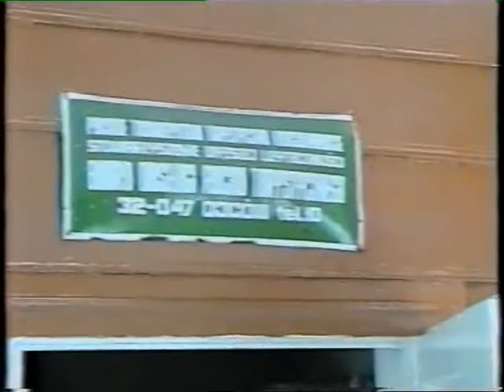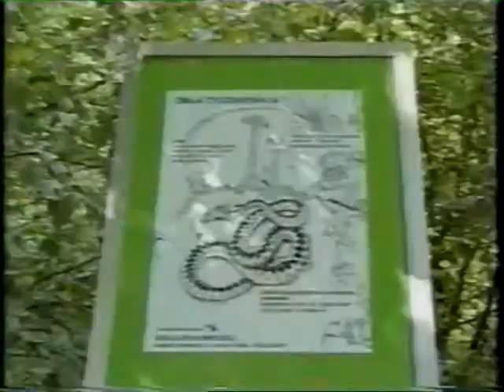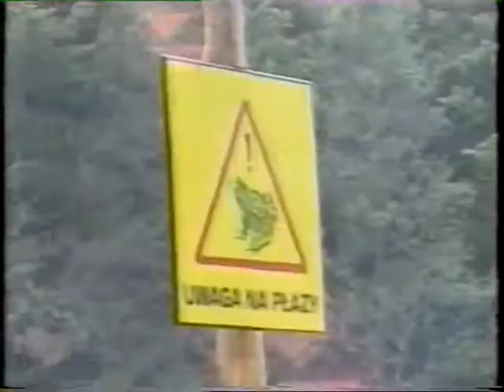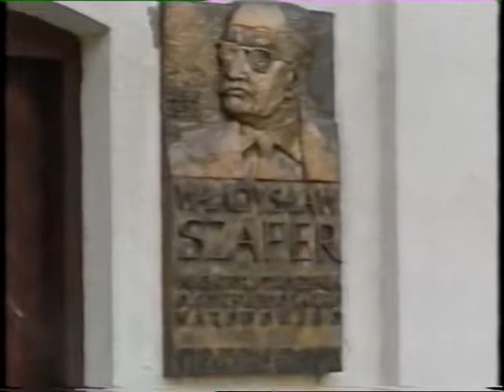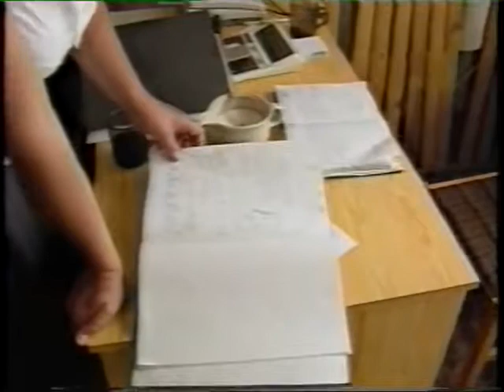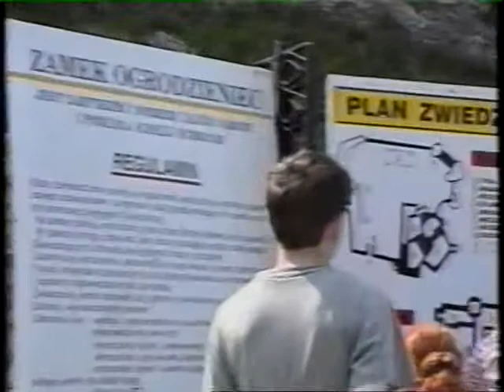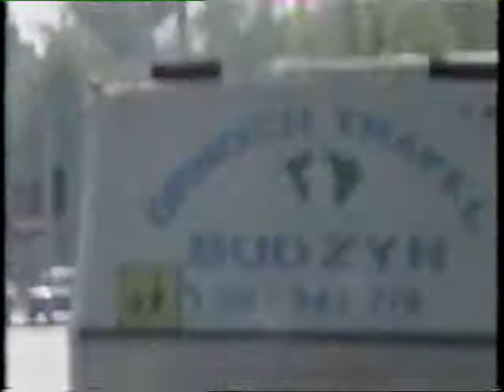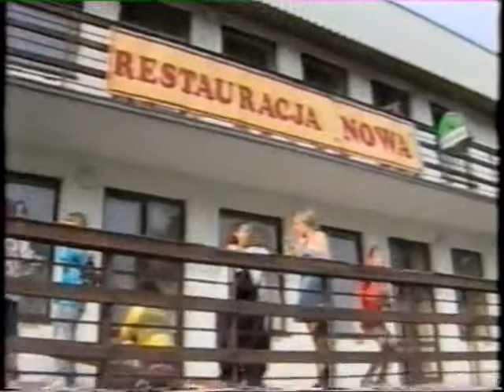Wycieczka "Kraków 1997" cz. 2